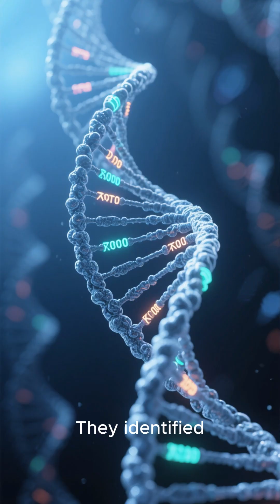The secret lake under the ice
Antarctica, Lake Vostok. Hidden beneath four kilometers of ice, it remained sealed for millions of years. When scientists managed to drill into it, they found traces of unknown life forms, bacteria never before seen on Earth. But if such an alien ecosystem survived here, isolated for geological ages, what could exist beneath the ice of Europa or Enceladus, the moons of Jupiter and Saturn? Perhaps the greatest mystery is not the lake itself... but what it might portend.